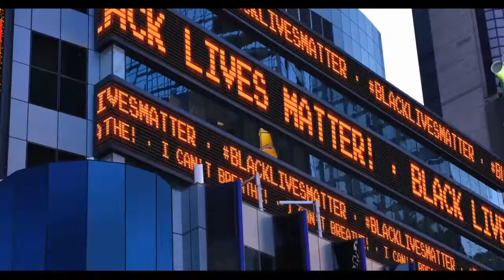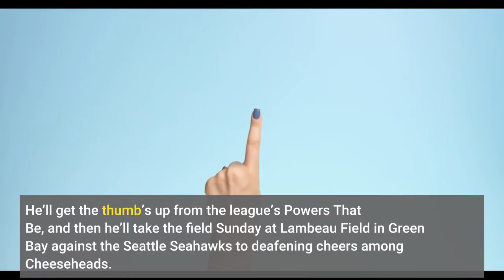Green Bay Packers Quarterback Aaron Rodgers Lied To Everybody But Nobody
Here’s what should happen to Aaron Rodgers during his evolution into the face of anti-vaxxers among professional athletes after he fibbed about his vaccination status for months:Except for several more jabs from hosts on late-night talk shows, here’s what will happen to Rodgers over time: Nothing. Just win, baby, doesn’t only apply to the Raiders. There is State Farm, for instance, which Yahoo.com says pays Aaron $2 million to $3 million annually for its commercials. Even though a Wisconsin health care group announced this week it’s dropping its nine-year association with Rodgers, well, um, like a good neighbor, State Farm says it’s still there for somebody its officials said in a statement to the USA Today “has been a great ambassador for our company for much of the past decade. We don’t support some of the statements that he has made, but we respect his right to have his own personal point of view.”Just get us clients, baby. Now let’s glance into the NFL crystal ball. After Rodgers missed the Packers’ loss last week in Kansas City to the Chiefs due to his positive COVID-19 test, his 10-day quarantine will end Saturday. He’ll get the thumb’s up from the league’s Powers That Be, and then he’ll take the field Sunday at Lambeau Field in Green Bay against the Seattle Seahawks to deafening cheers among Cheeseheads. That noise will keep increasing throughout the game for the NFL’s three-time Most Valuable Player who Forbes ranks as the league’s fourth-highest paid player in total earnings at $33.4 million. For one, with the Seahawks across the way, Rodgers will continue his solid season before the quarantine when he completed 67% of his passes (two percentage points above his career average), threw for 17 touchdowns against just three interceptions and continued his penchant for magic down the stretch with an 18th fourth-quarter comeback (at San Francisco) and a 27th game-winning drive (at Cincinnati). For another, Rodgers will beat Seattle. That’s because the Packers always beat Seattle in Green Bay. Against the Seahawks, the Packers have won nine straight at home. Even though 3-5 Seattle will have splendid quarterback Russell Wilson back as a starter following a thumb injury, 7-2 Green Bay will have the return of that people’s choice, that noisy crowd and that streak against the Seahawks. Nothing gives the sports world amnesia faster than somebody who can perform impressively and emphatically. We needn’t go further than Kyle Larson, the winner last week of the 2021 NASCAR Cup Series championship. This is the same Kyle Larson who missed last year’s event after he was suspended by the sport for making a racial slur during a virtual racing contest. Folks praised Hendrick Motorsports bosses for giving Larson another chance, when those bosses mostly hired Larson, because they thought he could do something like win the 2021 NASCAR Cup Series championship. We’re back to the NFL, the Packers and Rodgers.